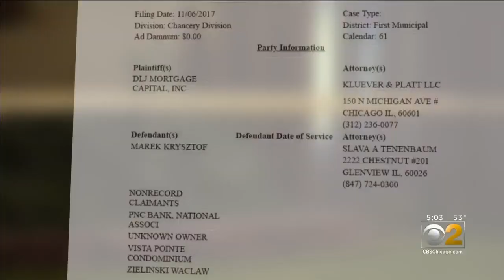Alleged Gunman Ordered Held Without Bond In Dunning Murder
Krysztof Marek is charged with shooting and killing five people in his Dunning buidling, in what a judge called 'evil on steroids.' CBS 2's Chris Tye reports.